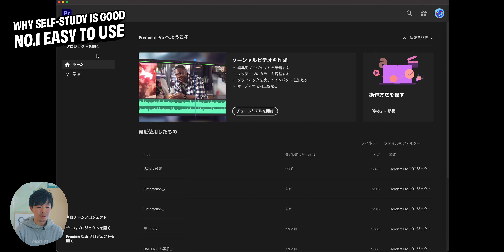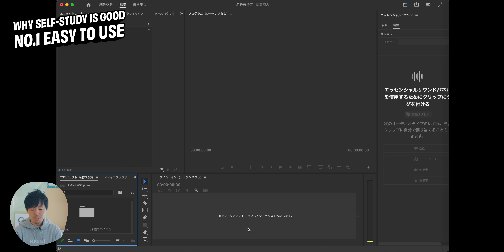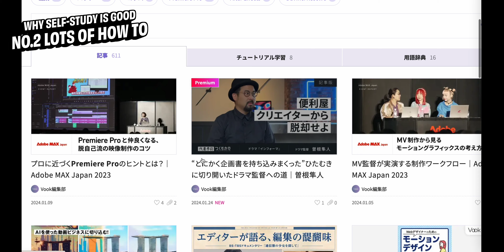動画編集は独学で学べ！仕事は自力で取れ！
【映像制作を仕事にしたい人のための教科書】

撮影から編集までを網羅した、だいげんの本が発売になりました！

【万能オリジナルLUT】 *MAGNETメンバーは30%OFF

【テンプレート・プリセットは絶対ここ！】

MY GERAS :
カメラバッグ
メインカメラ
VLOGレンズ
万能レンズ
B-ROLLレンズ
サブカメラ
サブカメラレンズ
サブカメラ2：
ビデオモニター
ピンマイク
ジンバル
ソフトボックス
ND FILTER
ドローン
持ち運びライト
アクションカメラ

【正直】欠点なしの標準ズームを半年使った感想！ソニーの24-70m F2.8 GM IIは持ってても損なし！？

目次
00:00 オープニング
03:14 動画編集を独学で学ぶべき理由1
07:19 動画編集を独学で学ぶべき理由2
09:54 動画編集を独学で学ぶべき理由3
12:32 高単価案件の取り方
19:27 高額な動画編集スクールはいくな